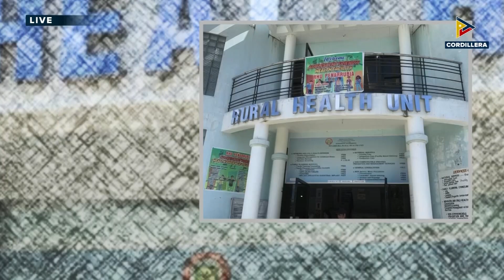RHU iti tallo nga ili iti Abra, immawat iti supply ti contraceptive pills manipud iti BCLC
KangrunaanADamag | RHU iti tallo nga ili iti Abra, immawat iti supply ti contraceptive pills manipud iti BCLC